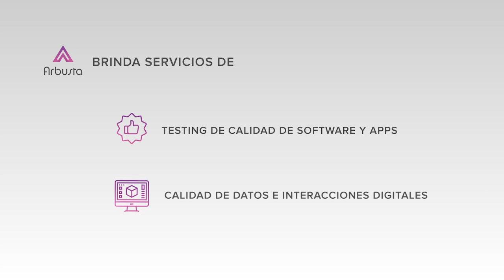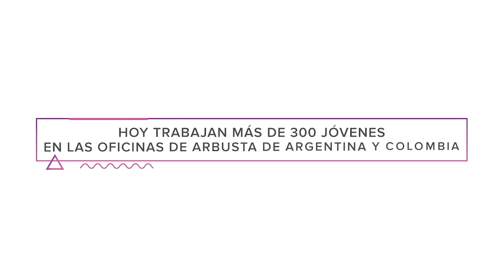Arbusta + Mercado Libre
Federico Seineldin, co-fundador y director de Arbusta, junto a Guadalupe Marin, Gerente de Sustentabilidad de Mercado Libre y Daniel Pasetto, Gerente de Marketing, Categoría y Catálogo de Mercado Libre, nos cuentan como es la fusión de servicios entre Arbusta y Mercado Libre.